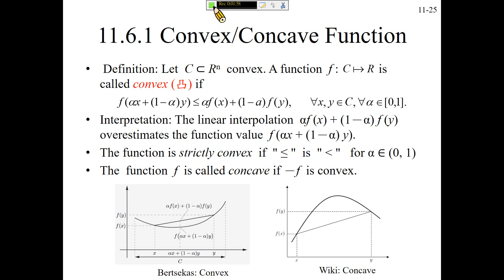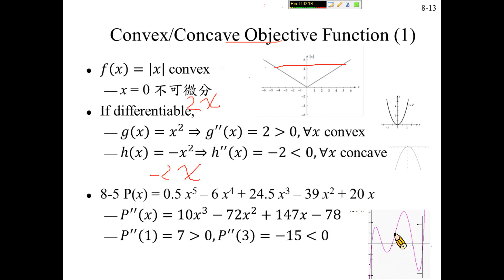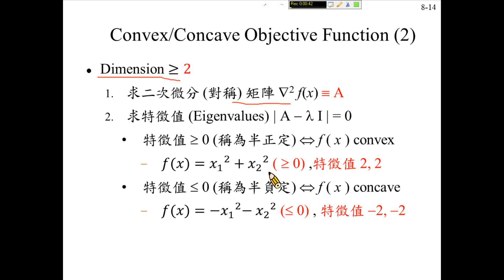許志華 OR1，11.6.1 凹凸函數